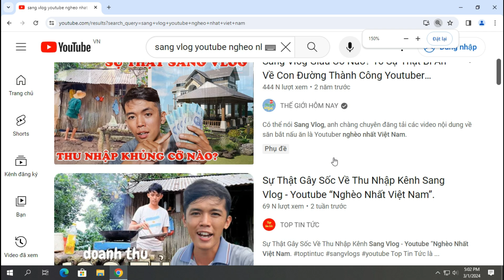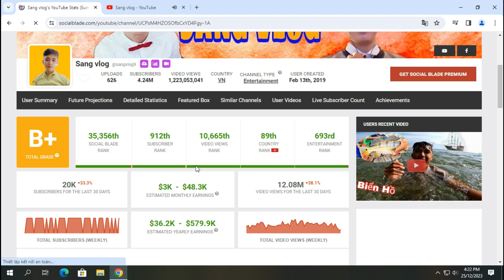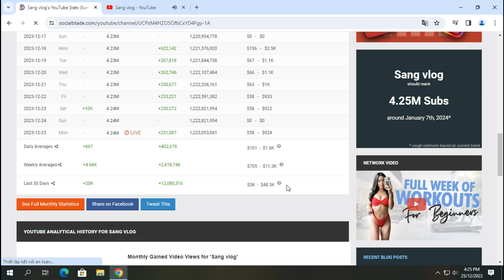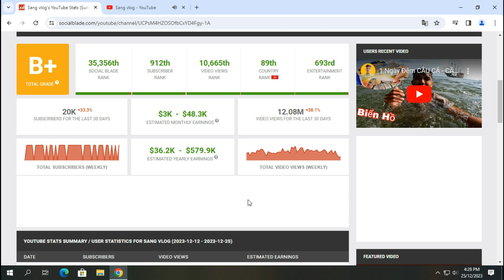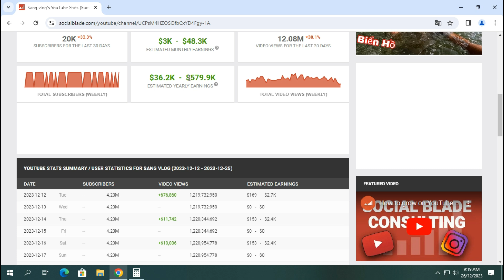Muốn Biết Thu Nhập Kênh SANG VLOG Bao Nhiêu Hãy Xem Video Này | SANG TV